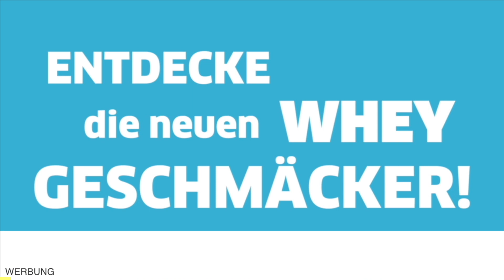Simon reagiert und appelliert an Sophia Thiel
Simon reagiert und appelliert an Sophia Thiel. Im heutigen Video reagiere ich auf das Video von Sophia Thiel "Mein aktueller TRAININGSPLAN | Fokus BEINE & PO". Hierbei analysiere ich ihre Übungsausführung und gebe euch praktische Tipps. Des Weiteren richte ich einen persönlichen Appell an sie. Viel Spaß beim schauen.

► Quelle:
SophiaThiel